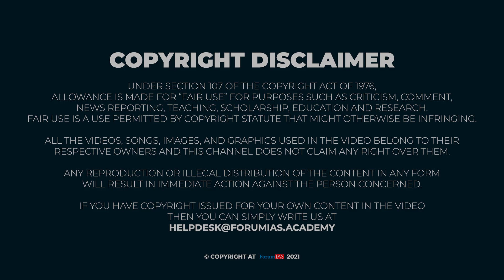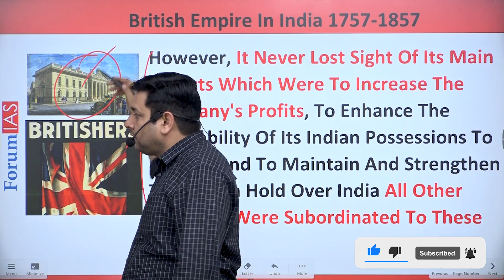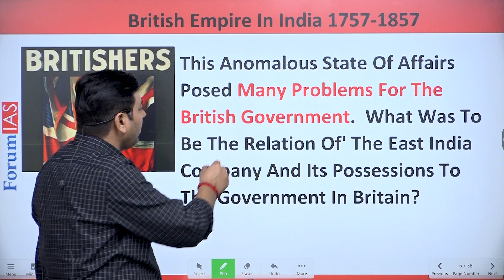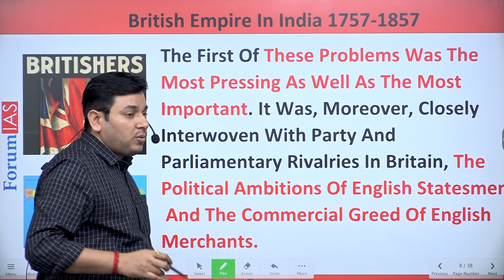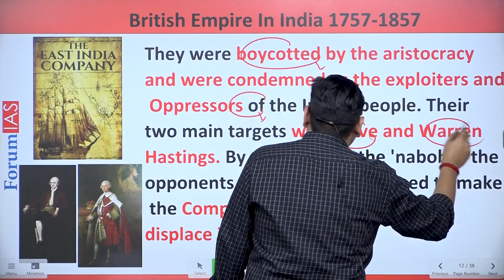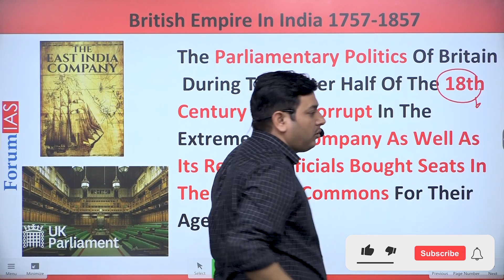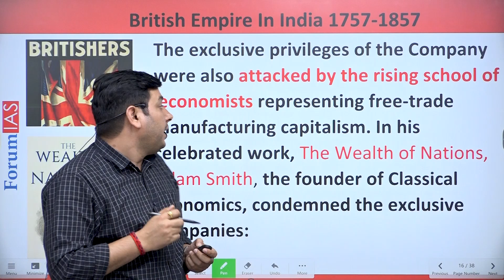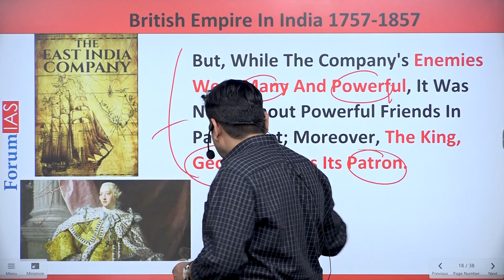BACK2SCHOOL | The Structure of the Government of the British Empire in India | ForumIAS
In this video we will discuss about The Structure of the Government and the Economic Policies of the British Empire in India.